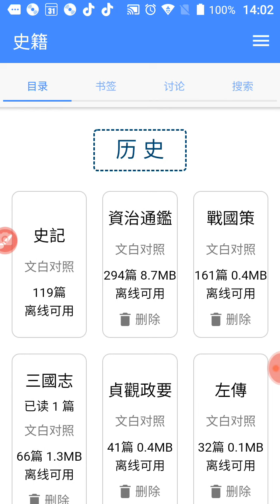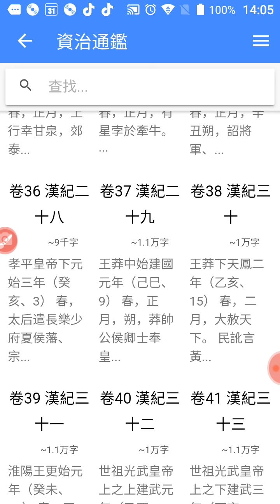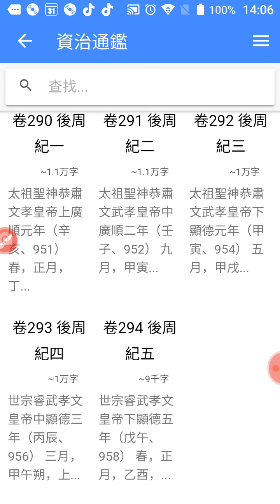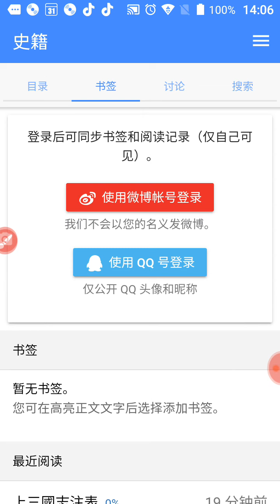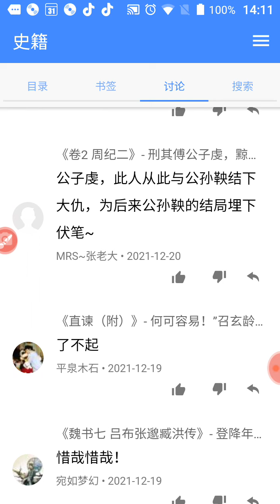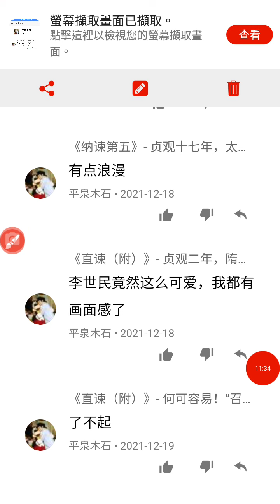20211224#讀典籍手機程式app操作實況_#目錄，下載檔案後離線可用(曾下載失敗後來再次下載則成功了)，全部資料內容範圍類似#四庫全書(經史子集).mp4